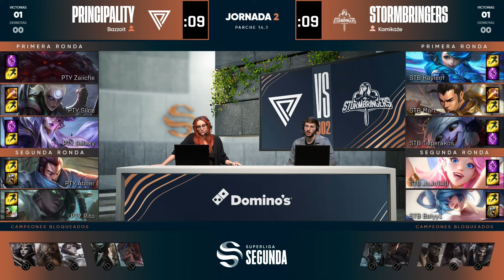PRINCIPALITY VS STORMBRINGERS - JORNADA 2 - SUPERLIGA SEGUNDA - PRIMAVERA 2024 - LEAGUE OF LEGENDS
En esta segunda división, 8 equipos se enfrentan para entrar en los playoffs de ascenso a la primera división profesional. Los equipos que se enfrentan en la temporada de LoL de 2024 son:

Ecorp, Stormbringers, Heracles Gaming, Oxygen Kumiho, LUA Gaming, Dango, Principality y Xoldiers.

Las jornadas se disputarán cada viernes a partir de las 18:00 h en el canal de Twitch de LVPes de la Liga de Videojuegos Profesional. En este canal podrás encontrar todos los partidos disputados hasta la fecha de League of Legends de este 2024.